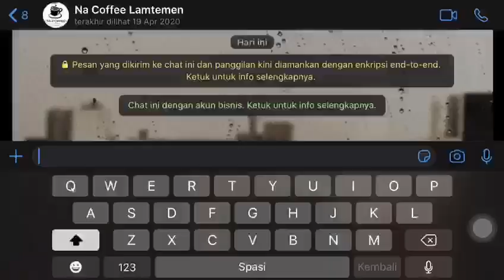NA Coffee Premium Simpang Tiga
Jl. cut nyak dhien no. 375 simpang tiga lanteumen timur banda aceh.